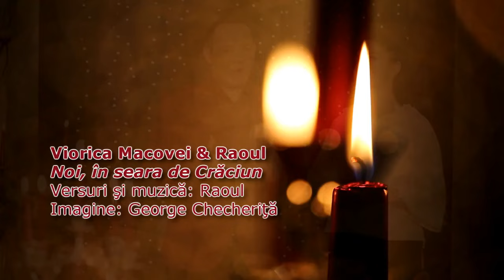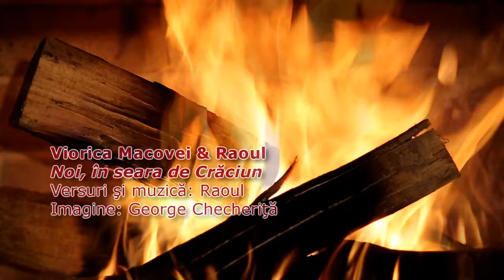RAOUL si VIORICA MACOVEI - NOI IN SEARA DE CRACIUN (COLIND VIDEO OFICIAL)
RAOUL si VIORICA MACOVEI - NOI IN SEARA DE CRACIUN
Album: N/A
Download: - in curand - © & (P) BIG MAN Romania (BIG MAN AUDIO SRL)

Licensing/Contact/Booking/Marketing:
- audio @ big-man.ro

Lyrics:

-lipsa versuri-